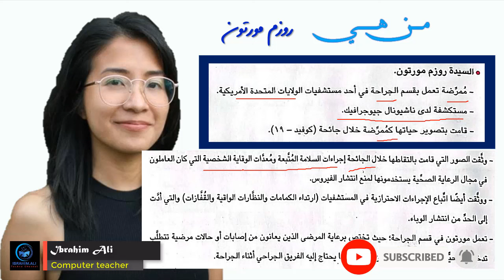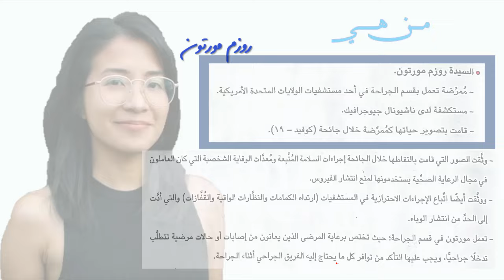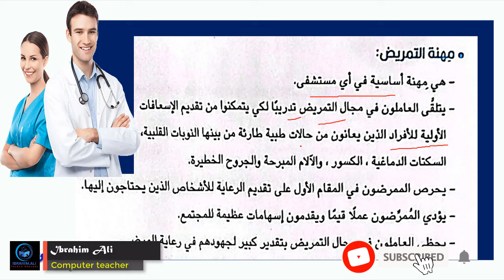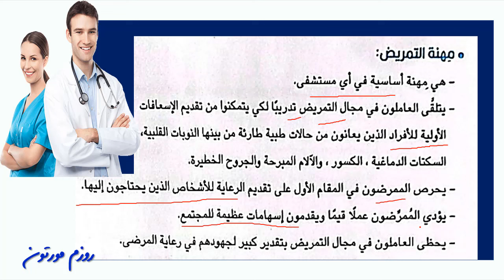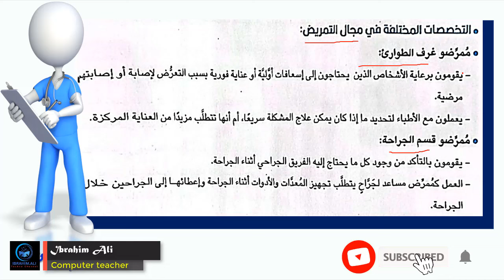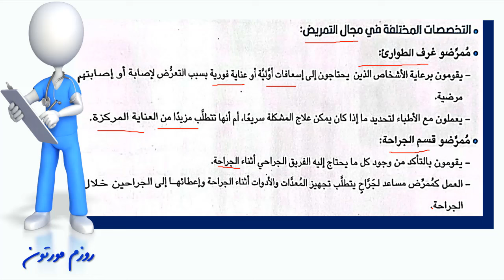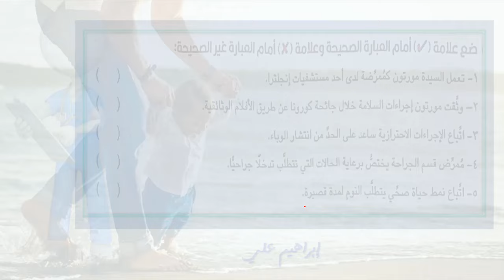مهارات مهنية الصف السادس المحور الثالث الموضوع العاشر المستكشف النشط روزم مورتون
ما عليك سوى الانضمام إلى عضوية هذه القناة للاستفادة من المزايا:
1xIXVvdHI24KTiOzJcI4gw/join
لتحميل ملفات الشرح والمراجعات
شرح الموضوع العاشر من المحور الثالث المستكشف النشط (روزم مورتون)
المحور الثالث لمادة المهارات المهنيه للصف السادس عربي والصف السادس لغات و عربي
شرح درس المستكشف النشط مهارات مهنية
مراجعات شهر مارس 2024
مراجعة شهر مارس ٢٠٢٤م
اختبار شهر مارس ٢٠٢٤م
اختبارات شهر مارس ٢٠٢٤م
إمتحان مارس ٢٠٢٤م
امتحانات الشهر مارس ٢٠٢٤م
من منهج شهر فبراير ٢٠٢٤م
مراجعة شهر فبراير ٢٠٢٤م في مادة المهارات المهنيه للصف السادس الابتدائي
ماهي مادة المهارات المهنيه للصف السادس الابتدائي
اختبار شهر فبراير ٢٠٢٤م
امتحان شهر فبراير ٢٠٢٤م
اختبارات شهر فبراير ٢٠٢٤م مهارات مهنية
امتحانات شهر فبراير ٢٠٢٤م للمهارات المهنية الترم الثاني
مادة المهارات المهنيه للصف السادس الابتدائي المنهج الجديد الترم الأول ٢٠٢٣
إمتحان مادة المهارات المهنيه
اختبار مادة المهارات المهنيه للصف السادس الابتدائي
امتحان شهر اكتوبر ونوفمبر لمادة المهارات المهنيه للصف السادس الابتدائي
اختبار شهر فبراير ومارس لمادة المهارات المهنيه للصف السادس عربي و لغات
هل مادة المهارات المهنيه مضافة للمجموع ؟